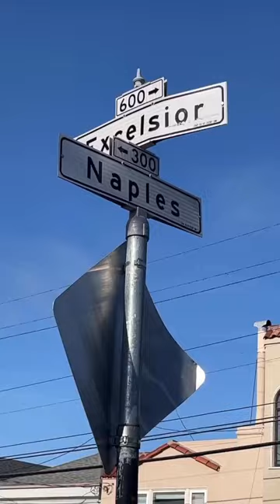Don Chuy's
Can’t go wrong with a Super Carne Asada Burrito from this hidden gem in the Excelsior! Look at the size of this!! 🌯